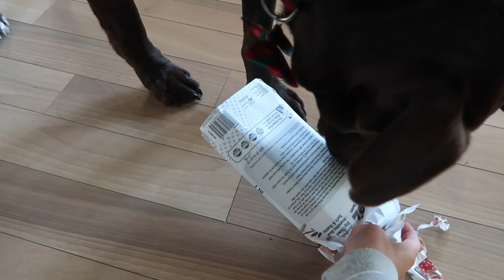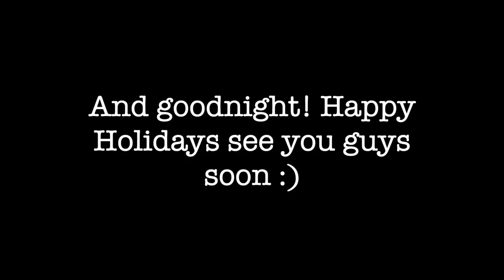LAST VLOGMAS | Christmas :)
Hii guys! Happy Holidays, hope you all are having a good week :)

Links:
Spanx leggings
blush palette
It Cosmetics mascara (1st one I applied)
Charlotte tilbury mascara (2nd one I applied)
lip liner

F  A  Q:
Age: 27
Cameras I use: Canon G7x & Canon Rebel T5i
Location: Bay Area, CA